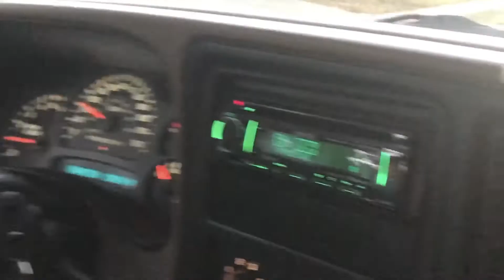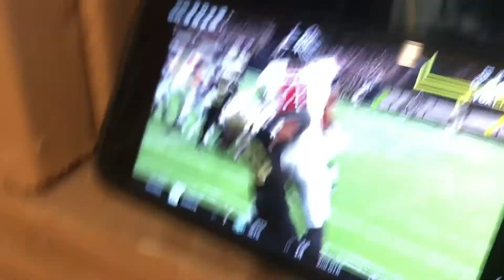SS: The Best Episode (pt. 2)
The camera man continues his solo adventures, look there's a dog!